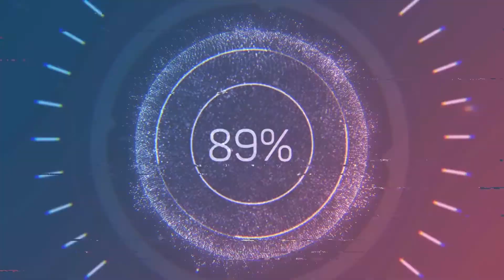TWT -Alaçatıı Windsurf Paradise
instagram turkeywindsurftraining